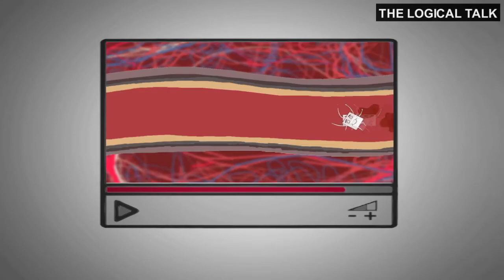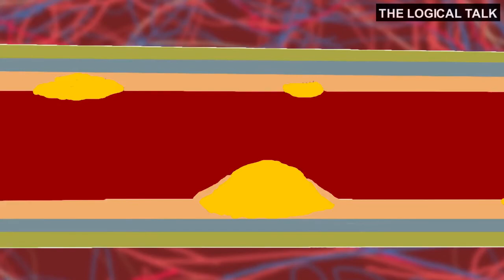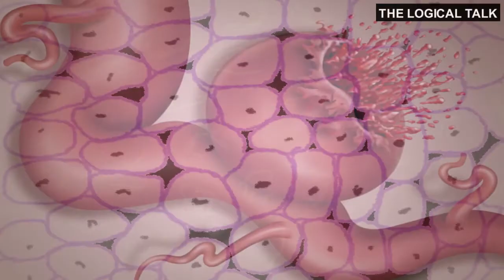नमकीन खाने से पहले ये विडियो देख लो ! | Effect Of Salt In Our Body | The Logical Talk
When we eat sugar everybody says it is bad for you but when talk about salt nobody says anything so this means salt is good for us
watch the complete video and you will know it.

Question Answered
1) Is salt bad for you ?
2) effect of salt in your body ?
3) reason of heart attack ?
4) reason of blood pressure

About The Logical Talk : The Logical Talk Is A You Tube Science Channel.
If You're Science Lover This Channel Is Definitely For You.
Here We Discuss A Lot Of Knowledgeable Content Related To Science And Technology.
We Discuss Following Content Here In Hindi

1) Basic Science
2) Technology
3) Cosmos
4) Amazing Facts